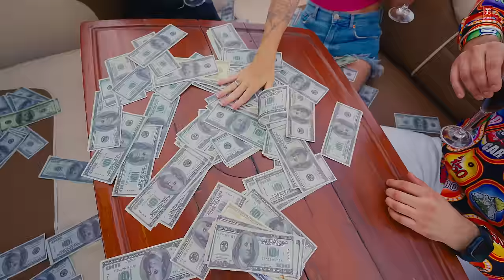Sirra Sirra (Official Video) | Sangram Hanjra | Latest Punjabi Songs 2022 | T-Series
Presenting video of our new punjabi song " Sirra Sirra " by Sangram Hanjra in which music is given by Star Music X & the Lyrics of this latest punjabi song are penned by Manideep.

♪Full Song Available on♪
♪Song: Sirra Sirra
♪Singer: Sangram Hanjra
♪Lyrics: Manideep
♪Music Label: T-Series
♪Director - Saurav Sahota
♪Dop - Honeycam
♪Edit - Dilpreetvfx
♪Costume - Rajat Manchanda
♪Production - Nikey
♪Film by -Team Gulshan Kumar